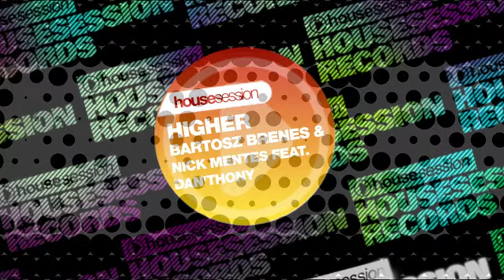Bartosz Brenes & Nick Mentes feat. Dan'thony - Higher (Tune Brothers Remix)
Bartosz Brenes & Nick Mentes feat. Dan'thony - Higher (Tune Brothers Remix) - Housesession Records